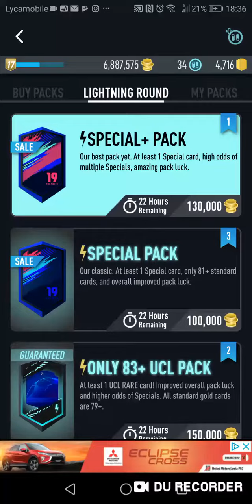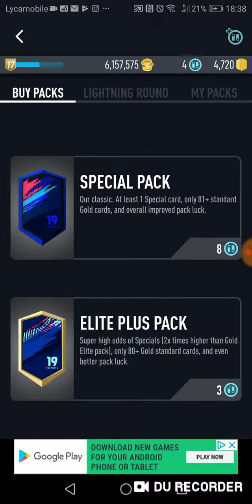Opening Packs With Coins PACYBITS | PACYBITS 19